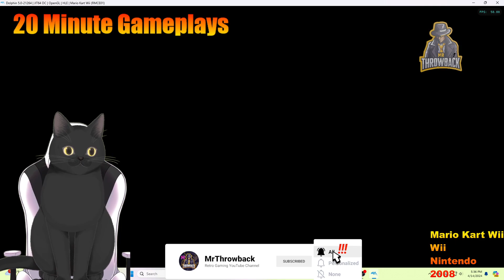20 Minute Gameplays: Mario Kart Wii Round 6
ABOUT:
Welcome back to 20 Min Gameplays! Let's continue with a franchise I love from one of the best and only Wii game I ever own. Mario Kart Wii with Round 6! Join me and Bowser Jr. race thru Leaf Cup. We will race thru Retro courses including.. Desert Hills from DS, Bowser Castle 3 From GBA, DK's Jungle Parkway from N64 and Mario Circuit from GBA. Will I get 1st place and win? You will have to watch and find out! See you in Round 3! Will I beat this game in 20 mins? Nah! Let's make parts instead. Check and see for yourself! Let's GO!

WARNING:
There maybe some footage that might affect for those who have photo sensitivity.

Vtuber Credits:
Cat Model- From Vtube Software
Chair- (@catboymech)
Props- Various Artists from Vtube Studio
VTube Studio software